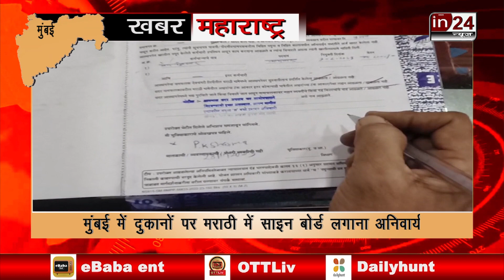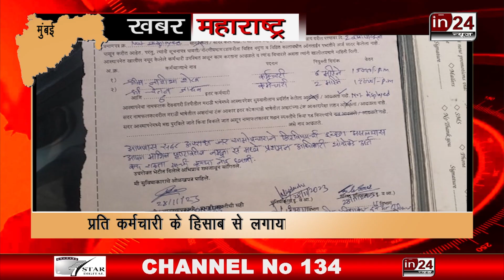Marathi Sign Board in Mumbai: हजारों दुकानदारों पर BMC ने की कार्रवाई | in24news